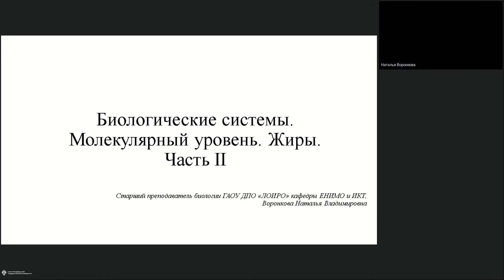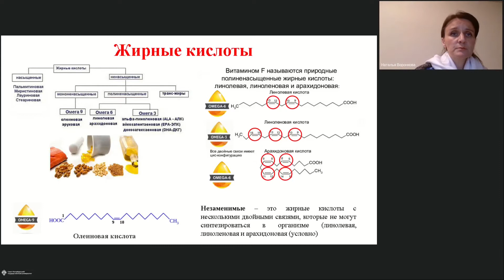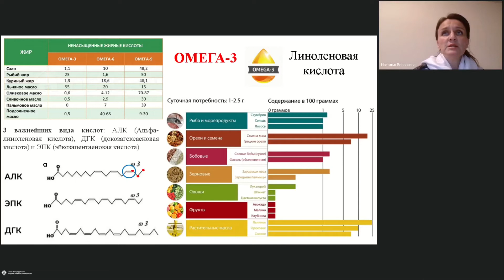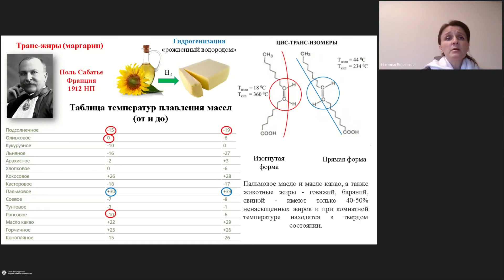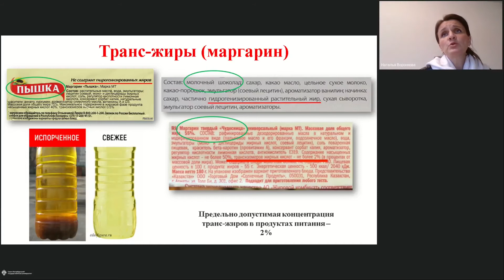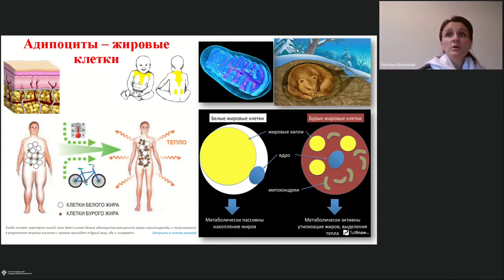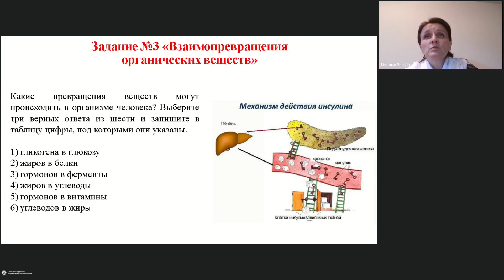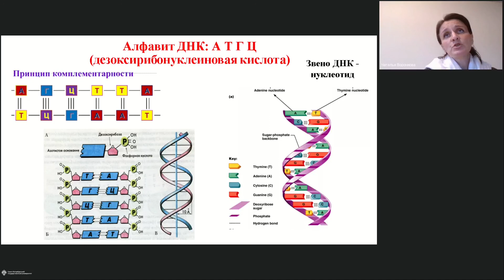Онлайн-школа СПбГУ 2022/2023. 10 класс. Биология. 12.11.2022